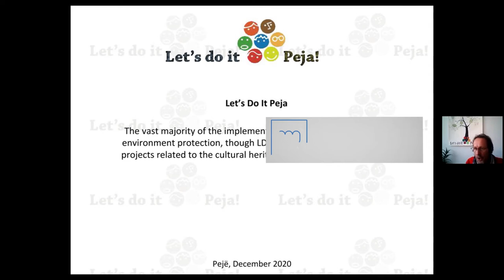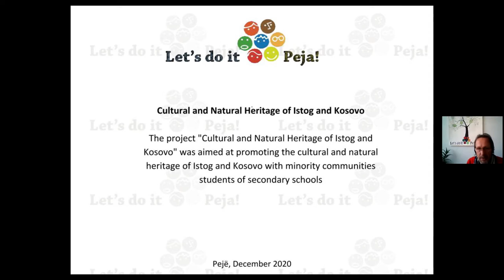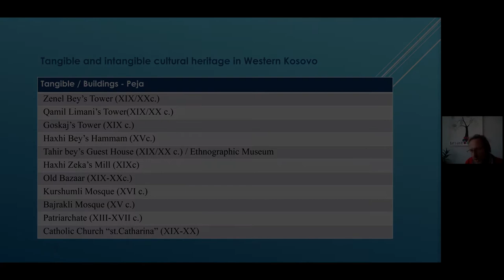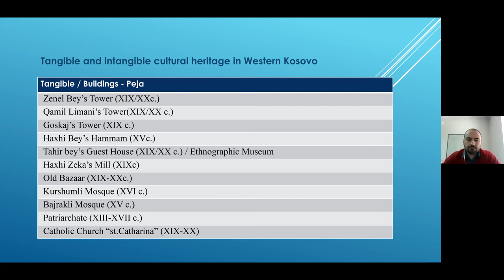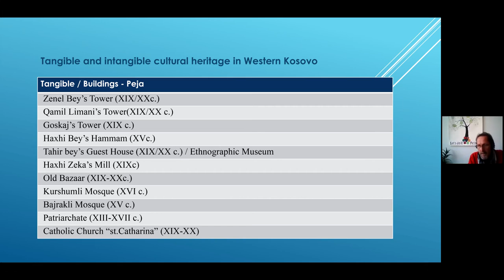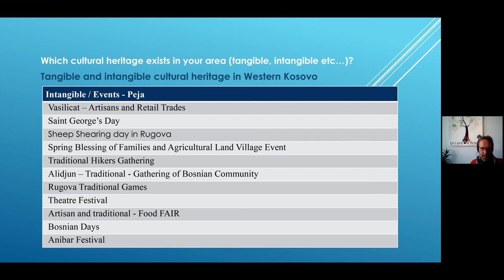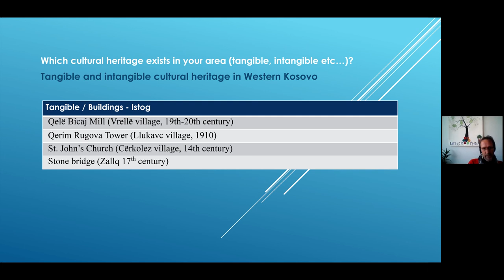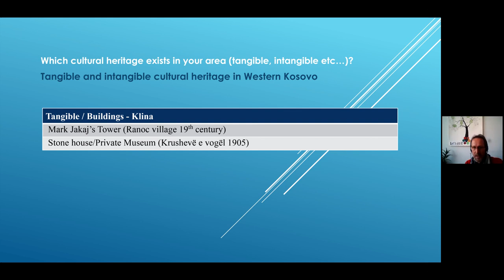Urim Xharavina on Heritage in Peja Region of Kosovo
Due to the emerging COVID crisis and travel restrictions, Wonderland organized a webinar called "Community developed heritage in Peja, Kosovo" together with the local organisation 'Let's do it, Peja'. Urim Xharavina, the founder of 'Let's do it, Peja' introduces us into the broad heritage offer of his homeregion.

Urim Xharavina is an economist with long experience in project development and heritage protection. From 2000 worked as Senior Democratization Assistant at OSCE Mission in Kosovo dealing with Civil Society Development in the Peja region. From 2010 worked as
From 2013 worked as an Expert on Revitalization of Old Bazaars and Artisanship in Western Kosovo, a programme funded by the EU Commission Office in Kosovo. He also
participated as a short term expert in the development of various policy documents, including Peja Municipal Economic Development Plan.
In 2014 he established a Non-Governmental Organization “Let’s Do It Peja” with a focus on
sustainable development. As an Executive Director he led the organization by implementing numerous projects related to environmental education and awareness, advocating for heritage rule of law enforcement, and promotion of circular economy and social
entrepreneurship. Implemented projects were funded by European Commission, Erasmus+, USAID, GIZ, US and Swiss Embassies in Kosovo and other international
and local donor organizations.

About Wonderland:
Wonderland has gained significant experience over the last 10 years on the topic of vacancy. The organization has been active in various European cities through project spaces, publications, research, and events on the issue of vacancy re-activation. We work with authorities and relevant stakeholders on designing tailor-made activation plans. Wonderland experts consist mostly of emerging experts with approaches far from being mainstream. We consciously support promising practices and invite them to distant partner cities to share their knowledge, while experiencing the atmosphere and structure of a new city.  This interdisciplinary approach aids in the activation of the hidden potentials of unused spaces offers local initiatives a new perspective and enables the creation of sustainable concepts.

What is Blind Date?
Wonderland offers European architecture professionals a stage to address the contemporary challenges in the built environment. Interdisciplinary and public events involve the population in the architectural discourse. It is important for us to find a language that appeals to a diverse audience. We consciously avoid the mainstream approach and support “emerging architects” as well as “bottom-up” initiatives. Blind Date: „same chances for everyone “Blind Date started two years ago to research, discuss and communicate the fundamental rights in our society – especially among architects and in the created spaces. How can the right to housing or to life be guaranteed?

This discussion is relevant for all European countries, but in those where these rights are endangered it is particularly urgent.